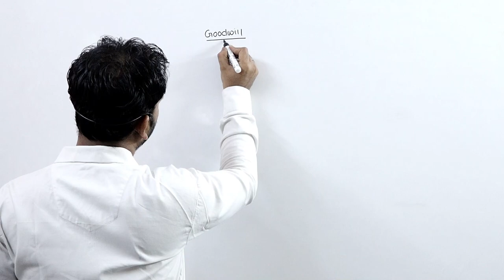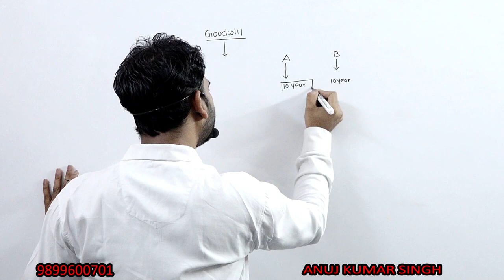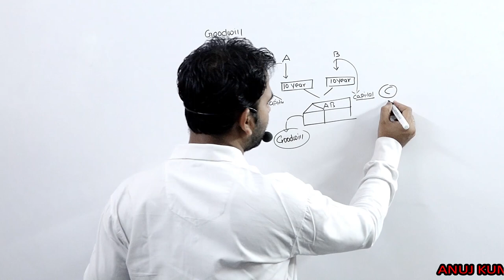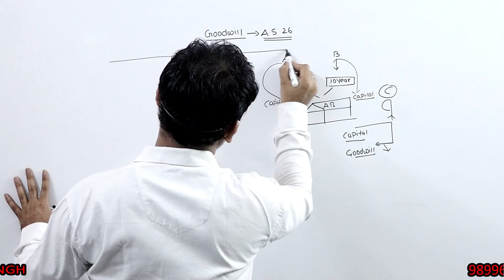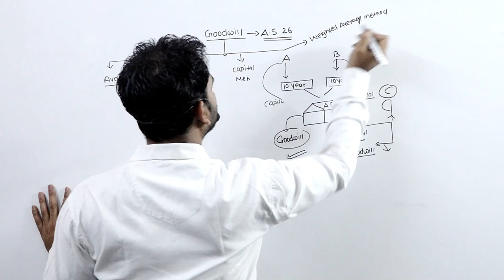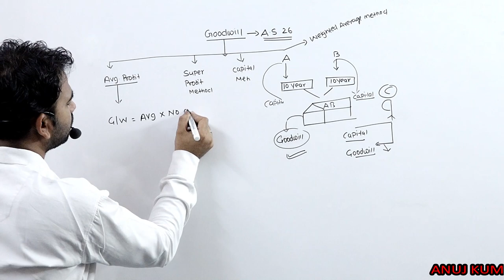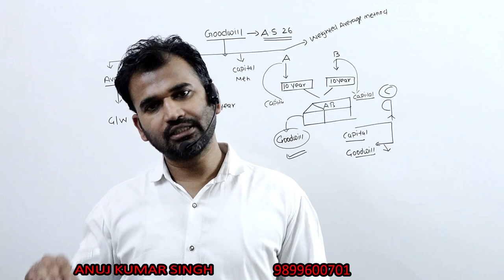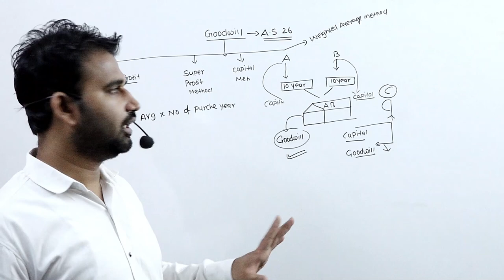Goodwill - Nature and Valuation || Introduction || Class 12th